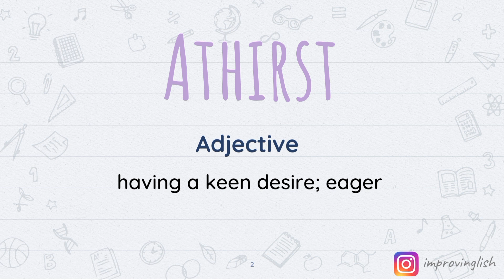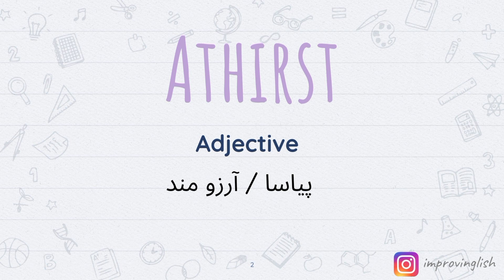Athirst meaning | Learn English Vocabulary | Word of the Day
In this video, we are learning the meaning of Athirst meaning | Word of the Day | Learn English Vocabulary.
After watching this video you will know the:
- English meaning of Athirst
- Urdu meaning of Athirst
- Hindi meaning of Athirst

FAQ:
1. Where are you from?
I am from Pakistan.
2. What is your profession?

00:00 Athirst Meaning in English
00:56 Athirst Meaning in Urdu/Hindi